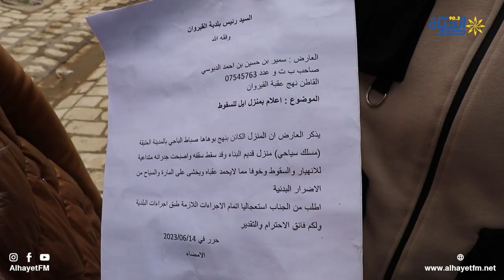أحد متساكني المدينة العتيقة بالقيروان:في لحظة سمعت سقف دار بجنبي طاح ..كي نتعداو ولينا خايفين...."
متابعة نجلاء خليفة هاني
تصوير و مونتاج :أحمد الشفار